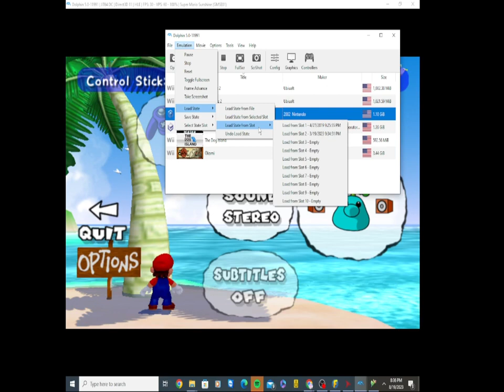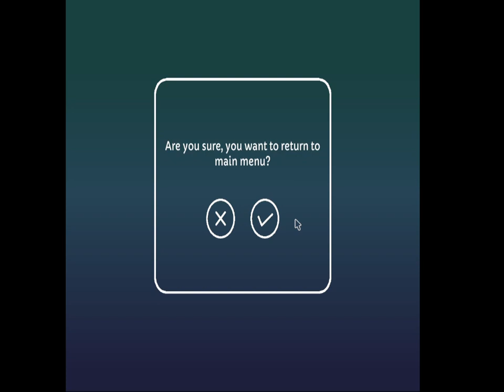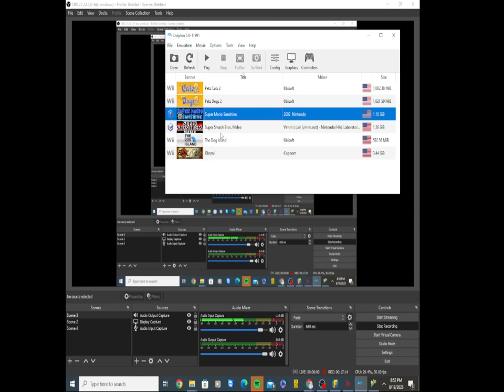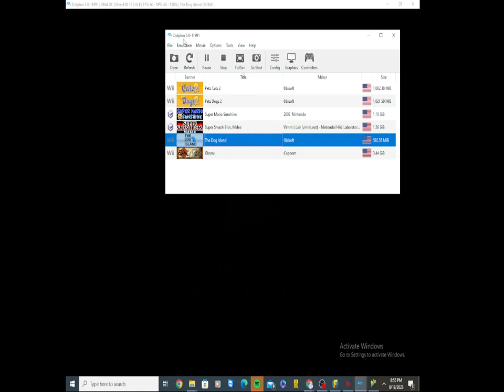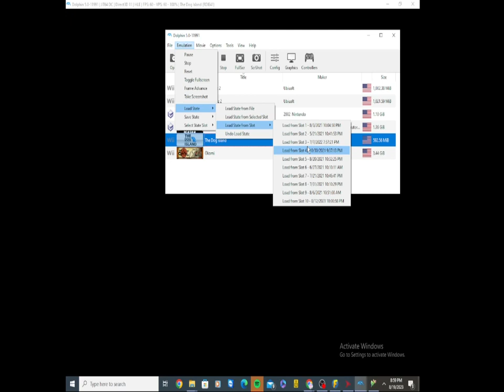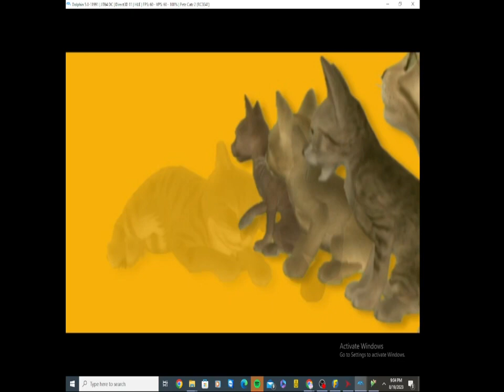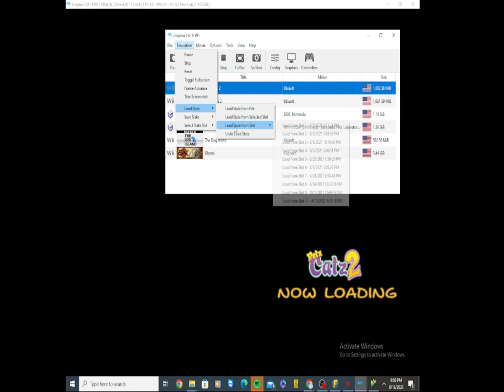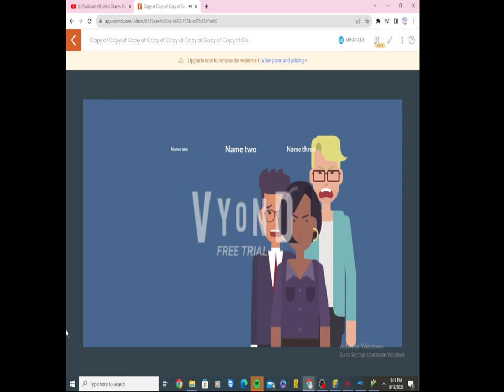February 19, 2024(2)